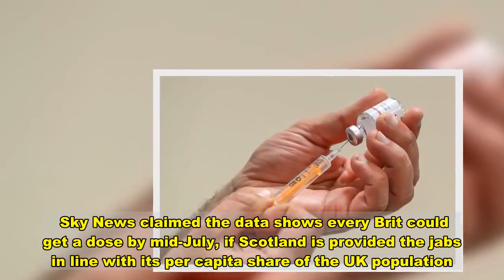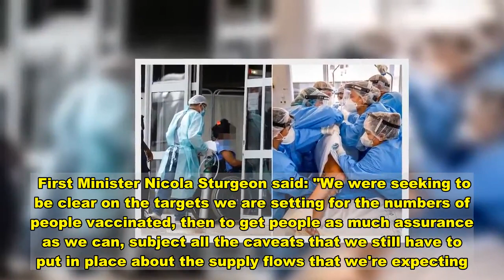Every UK adult 'to be offered Covid jab by July', secret government data shows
Every single British adult could have a Covid vaccine as early as July as the UK's race for immunisation picks up speed, secret Government data suggests.  The Scottish Government came under fire earlier this week for publishing the closely guarded stats about the vaccine rollout on its website.  The figures were deleted from the page after the UK Government complained that they created problems for pharmaceutical companies - but not before some quick-witted internet users saved a copy.   They reveal Britain appears to be on target to deliver its promise of 15 million Covid vaccines for vulnerable people by mid-February.    Sky News claimed the data shows every Brit could get a dose by mid-July, if Scotland is provided the jabs in line with its per capita share of the UK population.  The Scottish government has said its numbers are based on a worst-case scenario given by Westminster.  It has also allowed for 5 per cent wastage despite the real amount of wastage currently being closer to 1 per cent.   The numbers shed light on why Whitehall sources yesterday told the Mirror they were 'confident' that the Government can offer the vaccine to 32 million people before the end of March.   Officially the NHS is aiming to inoculate over-50s, shielders and NHS and care home staff by the end of April.  But government sources now claim they may hit the target earlier, with the supply ramping up as high as 500,000 doses per week.   AstraZeneca has told ministers it expects to reach 2million doses a week of its jab alone by mid-February, on top of the Pfizer jab.  Despite the hopeful claims, the government is still refusing to publish data on the supply of vaccines into the UK for security reasons.  Its vaccine plan concedes there is a "potential bottleneck" due to a global shortage of 'fill-finish' capacity - getting the jab into vials.   First Minister Nicola Sturgeon said: "We were seeking to be clear on the targets we are setting for the numbers of people vaccinated, then to get people as much assurance as we can, subject all the caveats that we still have to put in place about the supply flows that we're expecting.  "But the UK Government's got some commercial confidentiality concerns about that so we're having a discussion with them about what can be published."